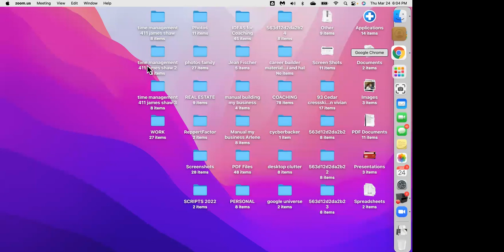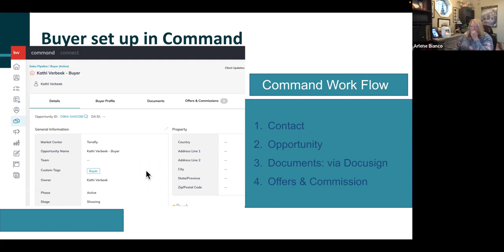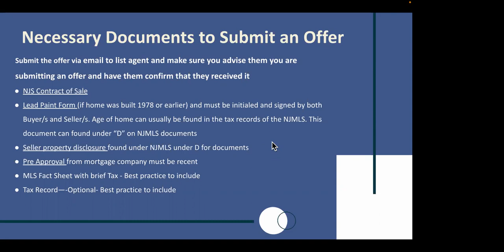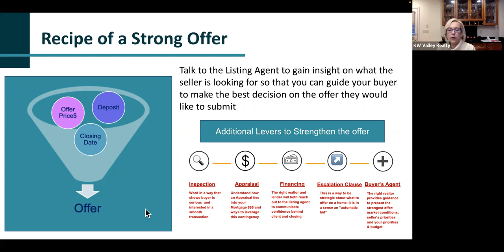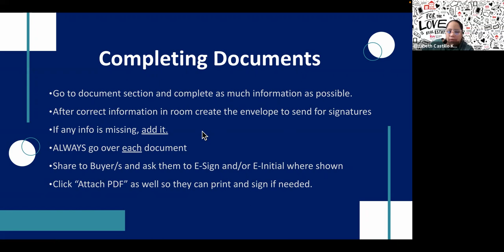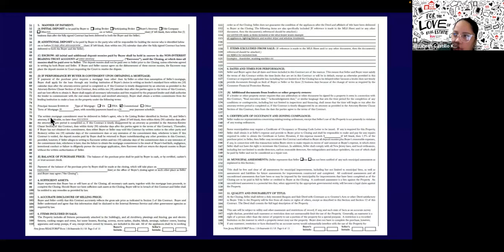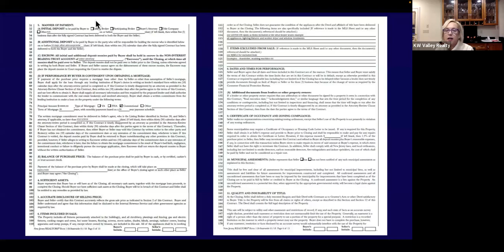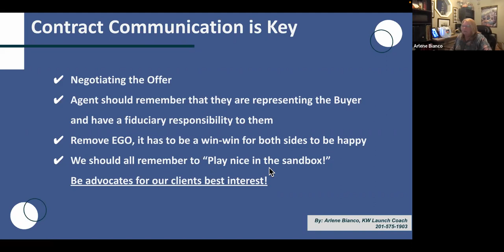Career Builders: Completing the Sales Contract - Paperwork & Strategies (3.24.2022)